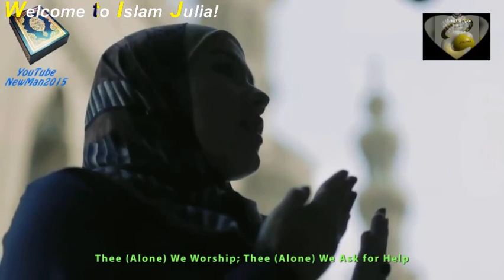💚Russian Julia💚 My Revert Story Why I Converted To Islam💚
Alhamdulillah, Welcome to the religion of truth and peace 💚💚💚💚💚💚
Welcome to a family of 1.8 billion. May Allah (SWT) make this an easy transition for you all! and bless you! Congratulations!